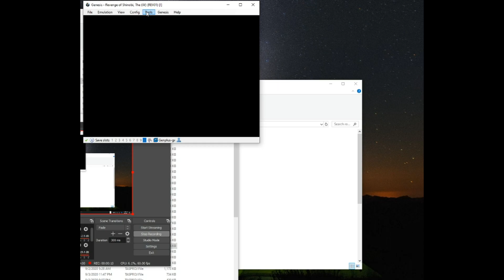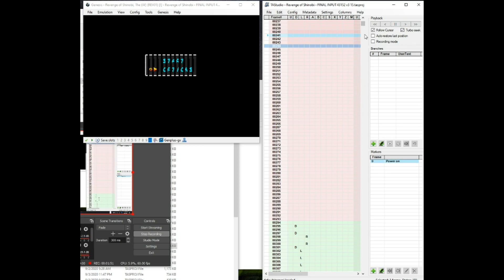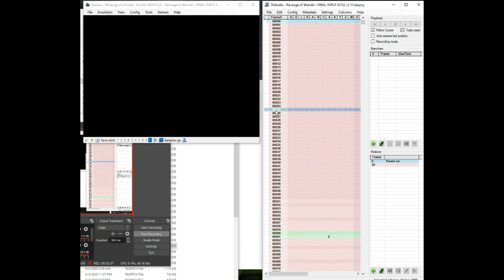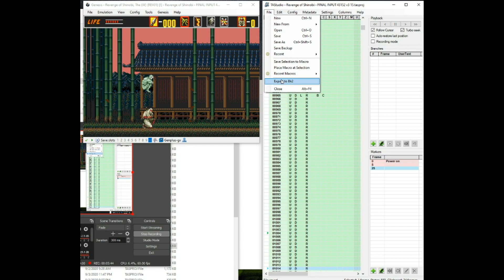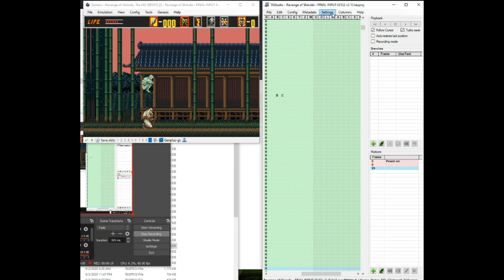Bizhawk : TAStudio Basics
Basics on how to open movies and use the piano roll.
Mouse Wheel Notes:
Right Mouse Button + Wheel Up: will scroll up. Same as scrolling a webpage/document up.
Middle Mouse Button:  Toggle Play and Pause.
Right Mouse Button + Wheel Up: will scroll down.  . Same as scrolling a webpage/document down.

Page Up and Page Down can also be used to navigate up and down the piano roll.